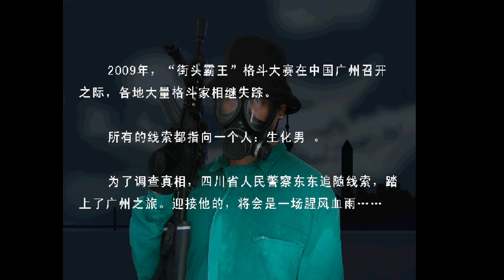Dong Dong Never Die: Judgment Day - Xiao Pan Gameplay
Fat Guile with Slam Dance + Smoking